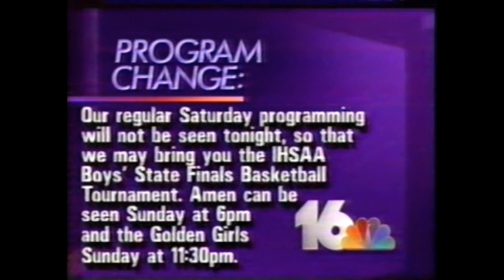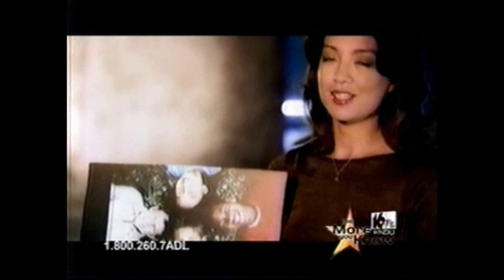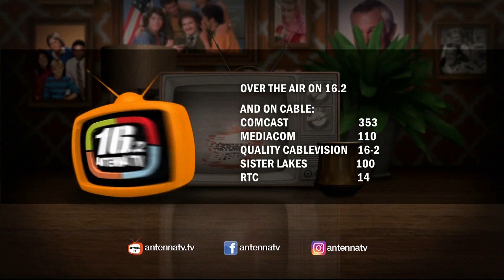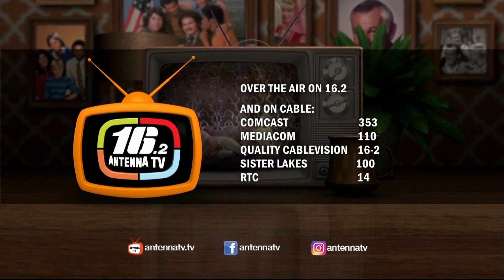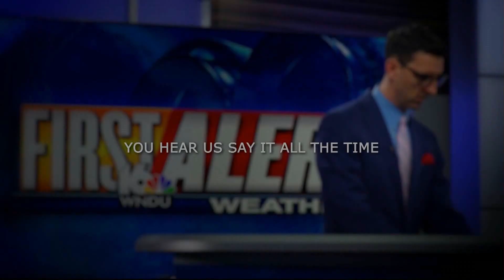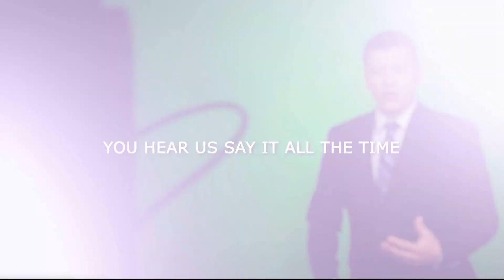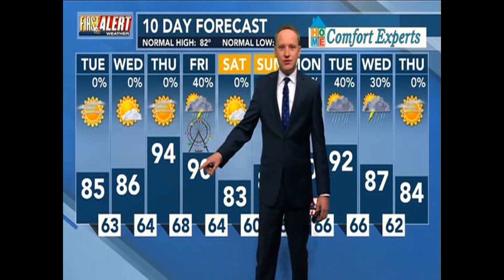WNDU 16 id promo montage 1988, 1995, 2004, 2022